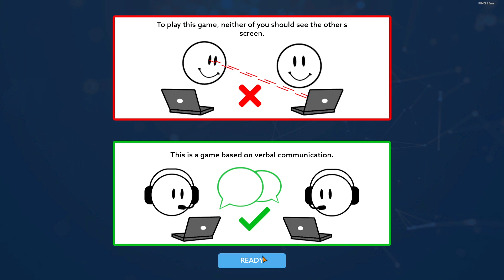Stitchy & Alien Gamer Play: Operation Tango - Part 1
Stitchy was drawn by the amazing @Nightwhisperrs